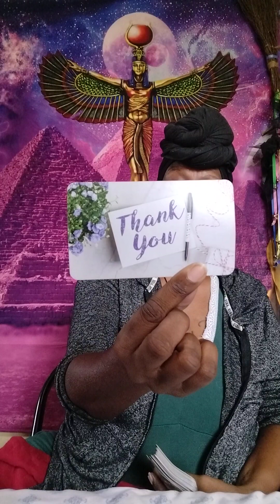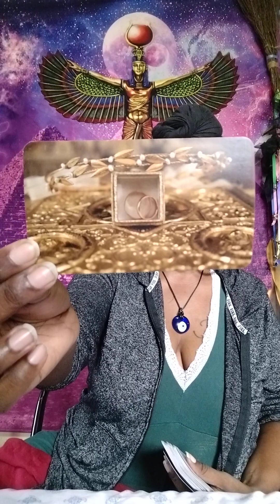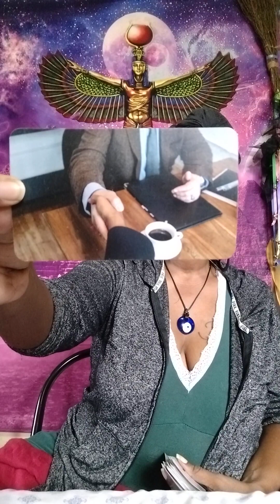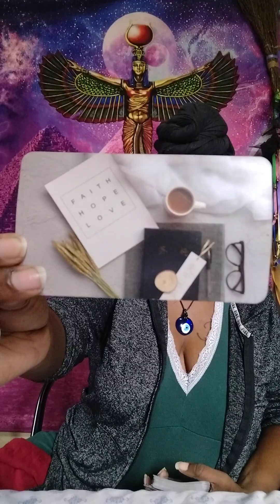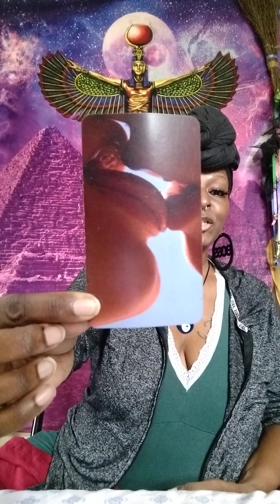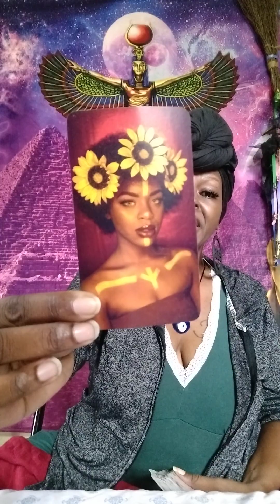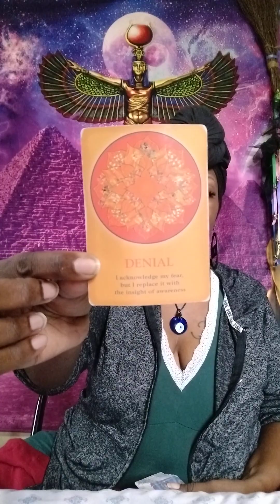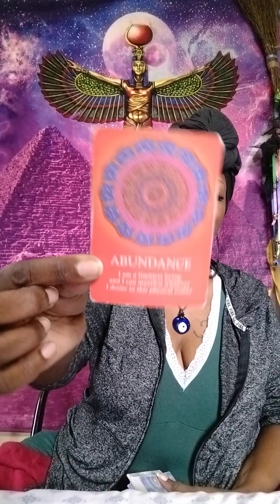Full September LIBRA ♎⚖️🚪💫